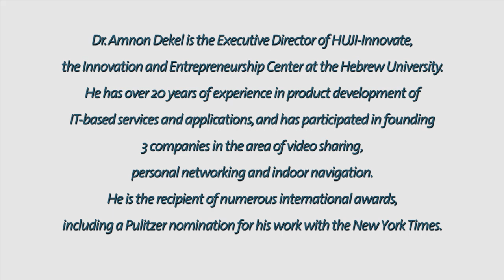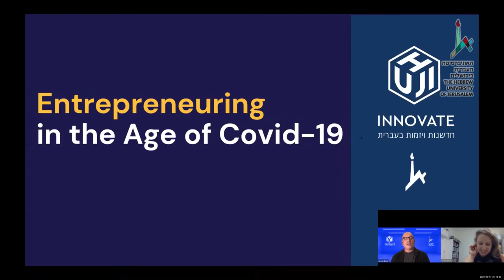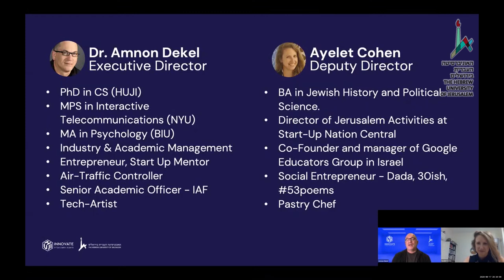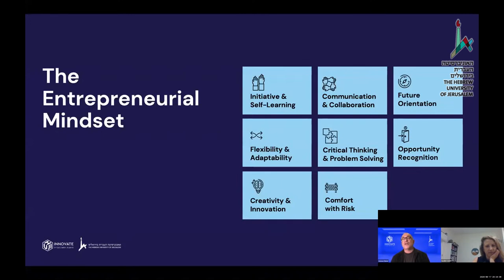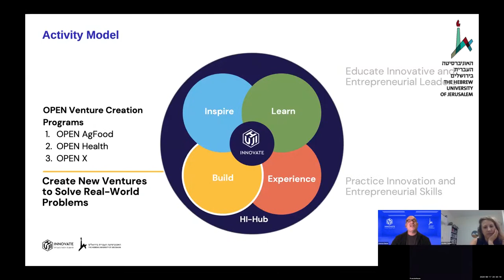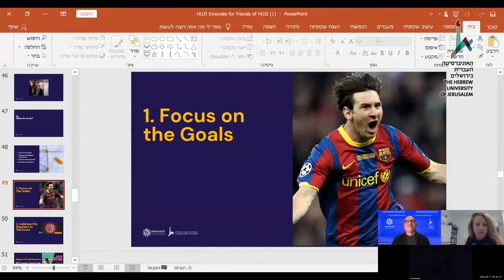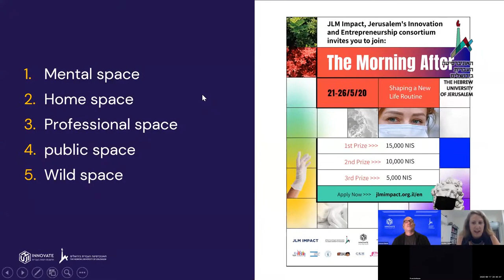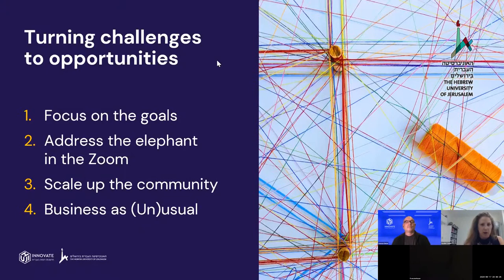Covid-19: Entrepreneuring the Morning After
Dr. Amnon Dekel & Ayelet Cohen

Dr. Amnon Dekel is the Executive Director of HUJI-Innovate, the Innovation and Entrepreneurship Center at the Hebrew University. He has over 20 years of experience in product development of IT-based services and applications, and has participated in founding 3 companies in the area of video sharing, personal networking and indoor navigation. He is the recipient of numerous international awards, including a Pulitzer nomination for his work with the New York Times.

Ayelet Cohen is the Deputy Director of HUJI-Innovate. She previously served as the director of Jerusalem activities at Start-Up Nation Central, leading a strategic project to develop the Jerusalem tech ecosystem. She also co-founded and managed Google Educators’ Groups and Google Teacher Academy in Israel. In addition to her work, she is a social entrepreneur and founded several initiatives.